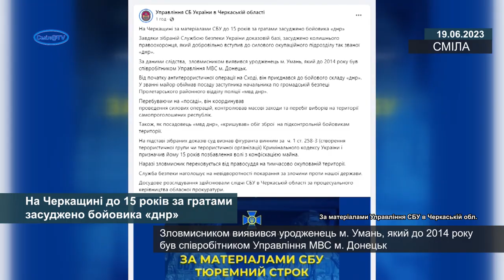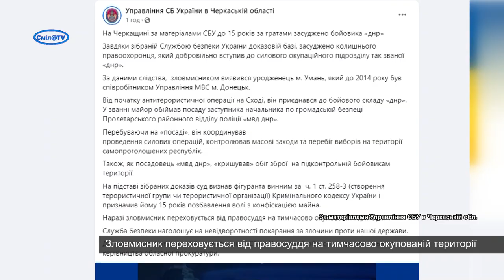На Черкащині до 15 років за гратами засуджено бойовика «днр»